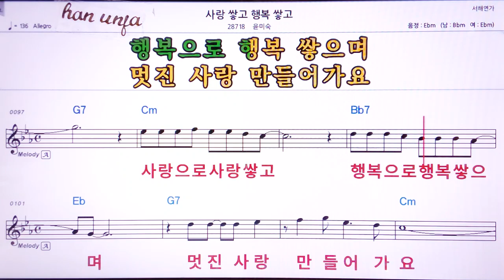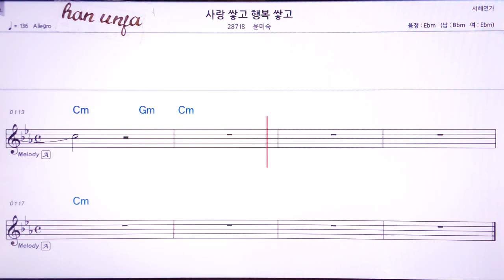💖사랑 쌓고 행복 쌓고/윤미숙 👍Karaoke With Sheet Music/MR,노래방, 악보, 코드,